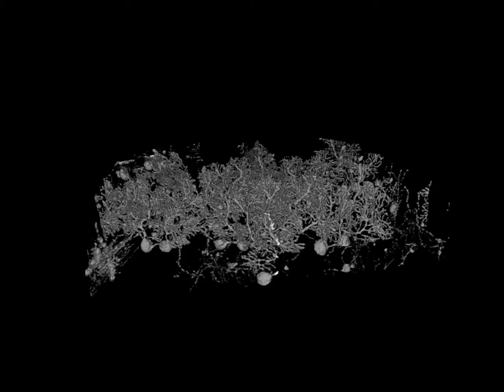Knife-Edge Scanning Microscope (KESM): Cerebellar Purkinje cells